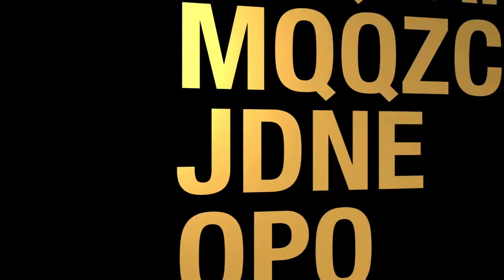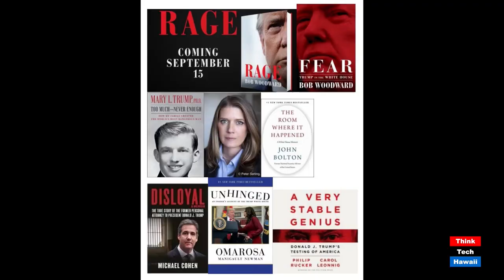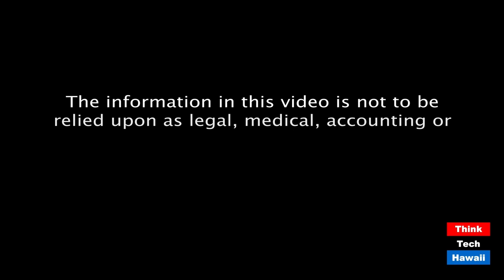Donald J. Trump - The Teflon President (Global Connections)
With all this criticism, any other president would be gone by now.  The host for this episode is Jay Fidell.  The guest for this episode is Carlos Juarez.

Carlos Juarez will take us through the wrath of books and articles that have come out against Trump, from Woodward / Cohen / Bolton / Trump’s niece, and others, along with and Jeffrey Goldberg Atlantic article.  Any other previous president would have been demolished. But Trump survives.  How and why?